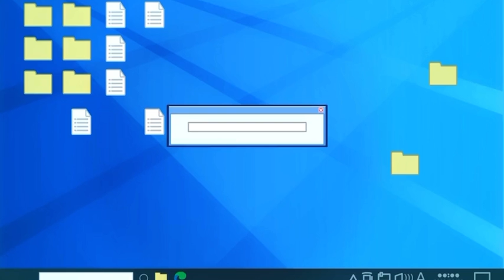Retsuko cracks haidas shit